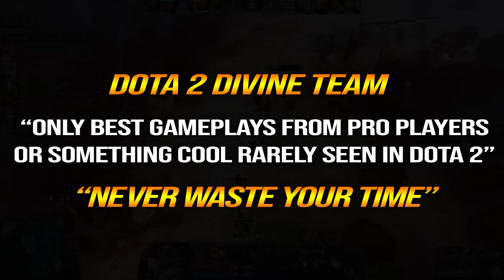🔥 -36% CD GIANT ARMY Phantom Lancer Carry — 60% Model Scale 4s CD Doppelganger META Dota 2 Pro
1. COMMENTA
💜 OUR WINNER 💜
20/9: allisson Medeiros (70th)
1/12: Almazyan Aiteyev (71st - Second time)
11/12: Immortal Yt (72nd)
21/12: Fredirick Pardillo (73rd)
31/12: Gerald radin (74th)
10/1/2023: Gabriel Rusth (75th)
20/1/2023: Pez pz (76th)
31/1/2023: Fresh Surya Amoled (77th)
10/2/2023: Waiting .
👉Player TOP RANK MMR
👉Hero Phantom Lancer
Azwraith, the Phantom Lancer, is a melee agility hero who can fill the role of carry and pusher because of his ability to generate an army of illusions in a matter of seconds. He requires deep cunning, positioning, and most importantly, great micromanagement as his illusions might just get in the way rather than help the situation if not utilized correctly.